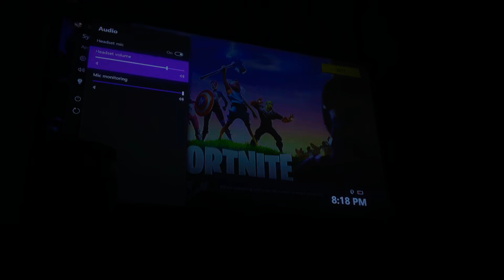Playing fortnite with friends “part 6”